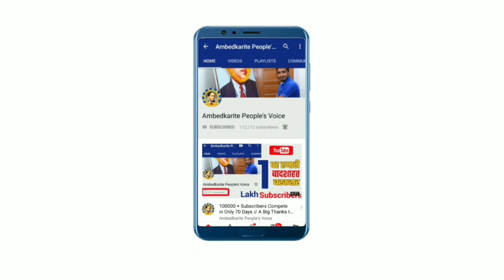प्रतापपुर से बसपा ने फाइनल किया टिकट, उमडी भीड || BSP | Mayawati | Akhilesh Yadav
हमसे जुड़े -